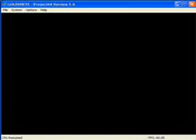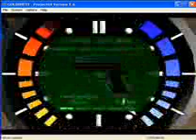Goldeneye N64 Level 5 Bunker 1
Me playing Goldeneye N64 the bunker level. This is really a screen recorder test, to see how my screen recorder records and it is pretty good. So soon when I have time I will record some mirrors edge pc gameplay with the screen recorder.